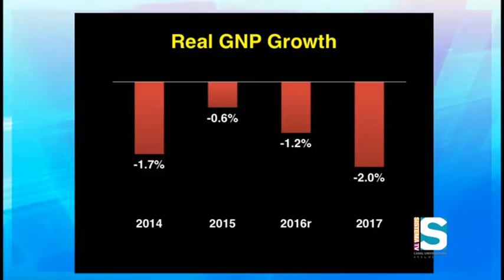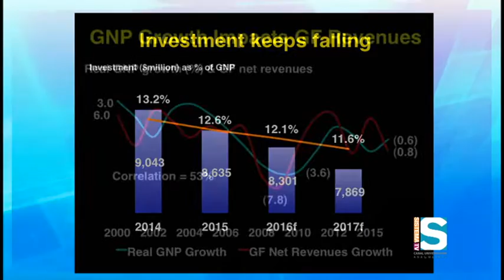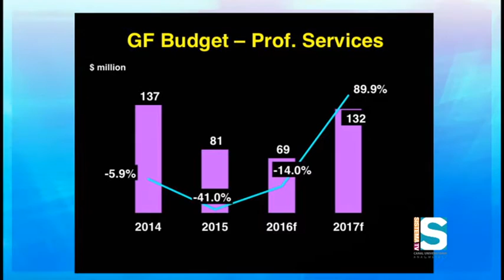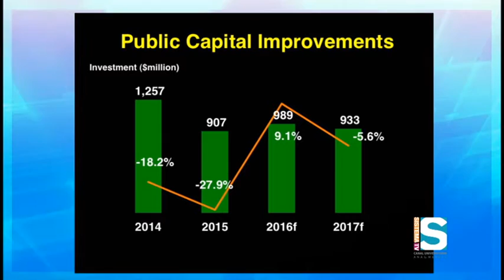Sistema TV Informa 25 MAYO 2016 ENTREVISTA A FONDO HEDIE CALERO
La reconocida economista Heidi Calero habla y analiza con Mardelis Jusino sobre el Presupuesto 2016-17.